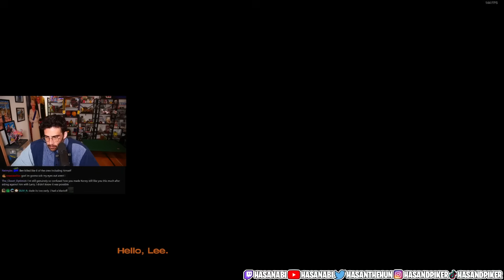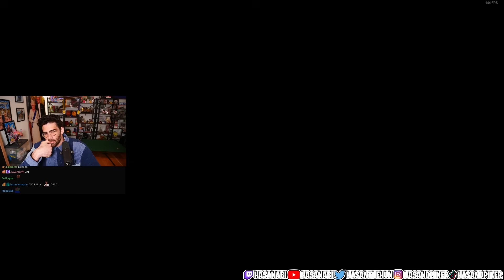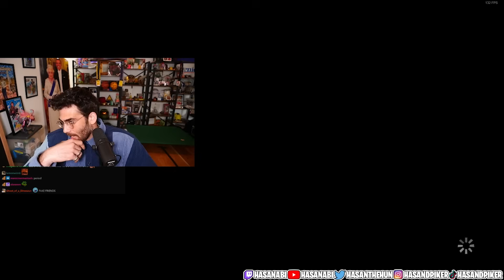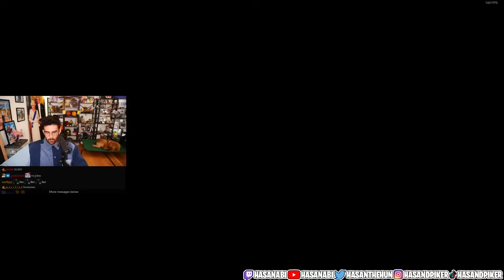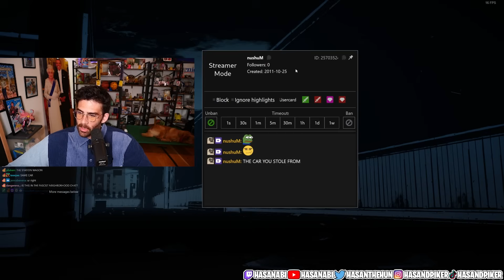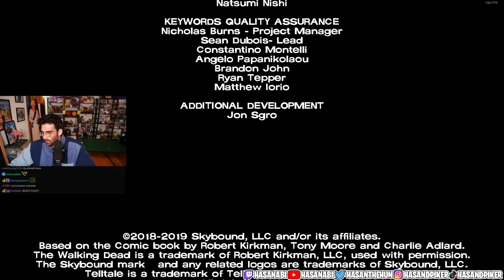THIS ENDING MADE ME SICK | The Walking Dead S1 Ep5 "No Time Left"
The Final Episode of Season 1 - Hasan's playthrough of The Walking Dead: The Telltale Definitive Series.